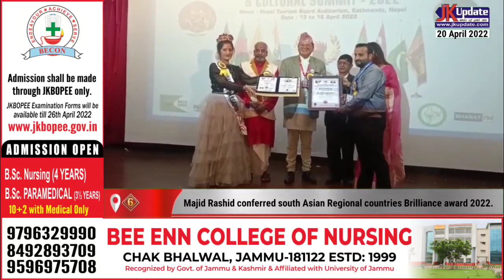Kashmir News Round Up 20 April 2022